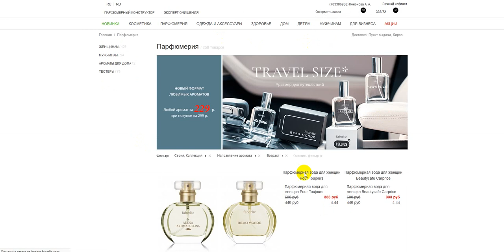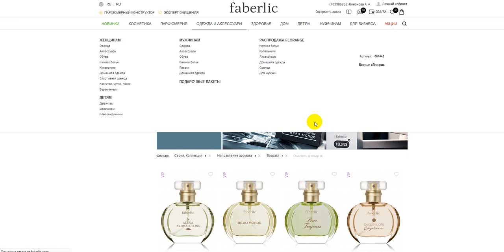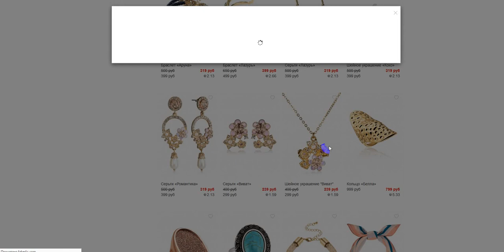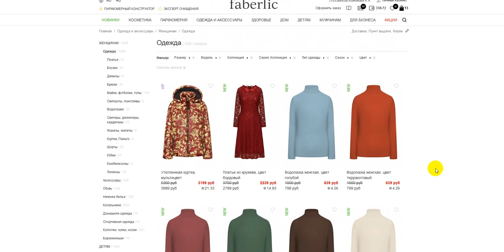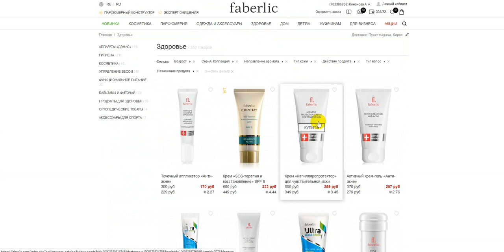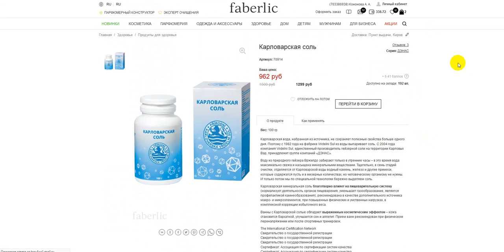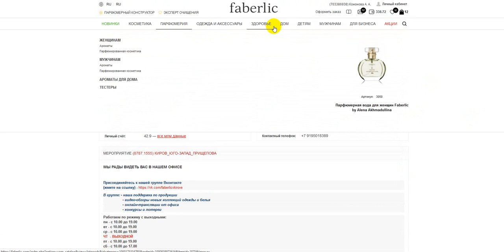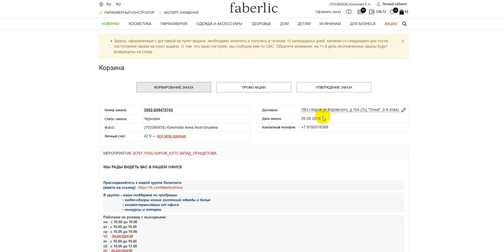Как отличить промо балл от полного балла? Работа в интернете. Фаберлик Онлайн.